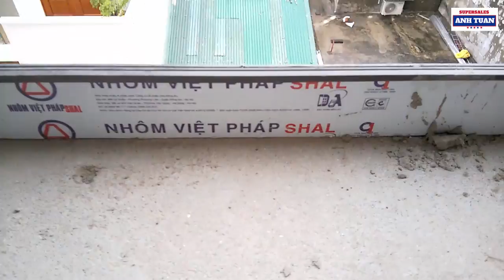Bất Động Sản Nghệ An: Khám Phá Một Căn Hộ Của Chung Cư Bảo Sơn Complex - Chung Cư Cao Cấp 31 Tầng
Khám phá một căn hộ đang trong quá trình hoàn thiện của chung cư Bảo Sơn Complex - chung cư cao cấp 31 tầng cao nhất Nghệ An. Căn hộ này có diện tích thông thủy là 80.6 m2.
Dự án này đã cất nóc và đang hoàn thiện nội thất bên trong để kịp bàn giao vào cuối năm 2017. Chung cư này nằm tại số 126 Nguyễn Sĩ Sách, thành phố Vinh.
Chung cư Bảo Sơn Complex và Bảo Sơn Green Pearl sẽ là 2 tòa nhà kiểu mẫu cho thị trường chung cư cao cấp Nghệ An.